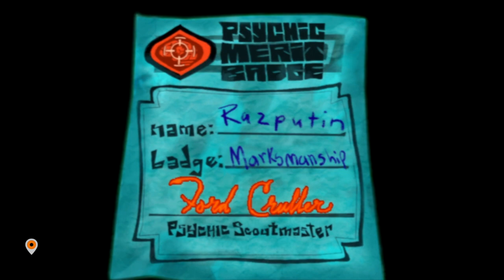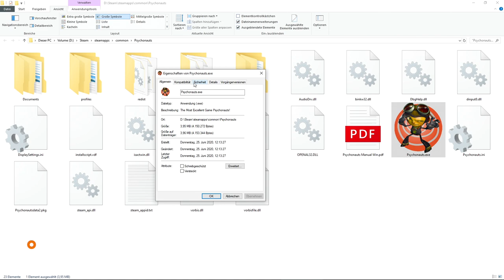Psychonauts | RETRO | Verrückt und Spaß dabei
Mit diesem Spiel setzte Double Fine ein Zeichen: Psychonauts ist so kreativ, dass es für drei Spiele gelangt hätte. Die irren Gedanken-Abenteuer von Raz haben nichts von ihrer Faszination verloren und sind auch heute noch ein echter Tipp. In unserem großen Retro-Video zeigen wir euch, was Psychonauts trotz einiger Schnitzer so genial macht, wie ihr die PC-Version zum Laufen bringt - und warum der Milchmann-Level einfach Kult ist.

TIPP: Für die PC-Version empfehlen wir euch, den Widescreen-Fix zu installieren.